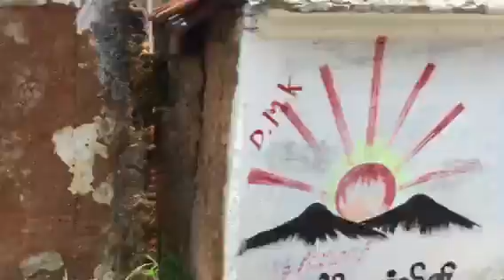Beautiful Village Views Salem 1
Beautiful Village Views Aug 2016